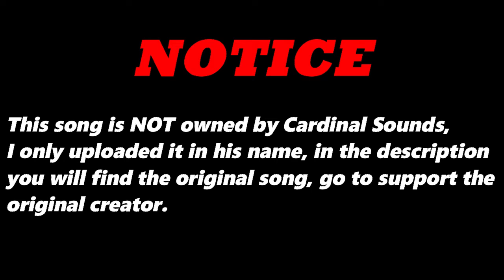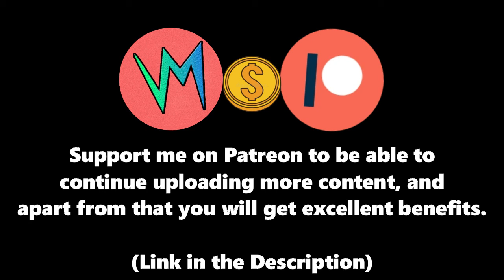The Top Life (Original Version) By Delroy Pearce | Re-Uploaded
⬛ | Information about Cardinal Sounds:
👤 | Find the Original Song Here: ⬎
🎵 Name: Love Explosion
✔️ Creator: Silent Partner
💽 Album: Love Explosion